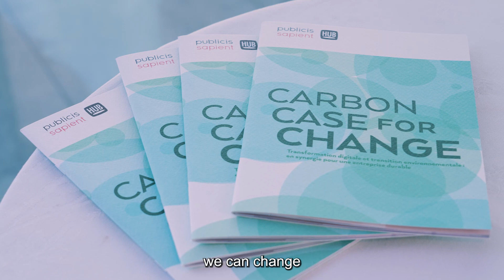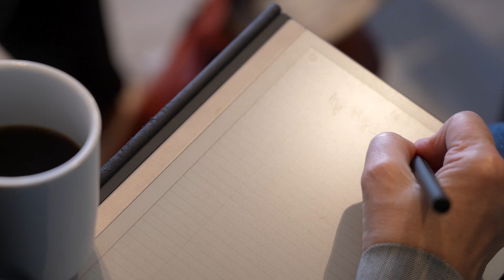Digital For Good: how to turn agility into an asset for sustainable development ?